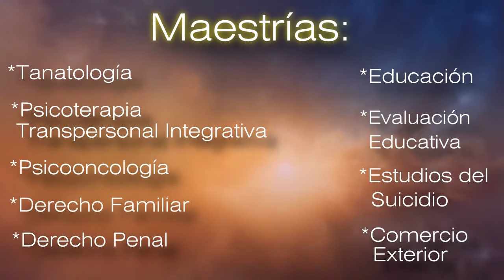Conferencia Magistral Evaluación formativa: Realidades y Retos en el aula.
1° Congreso Internacional de Educación
Ponente: Mtro. Rubén Altamirano Contreras